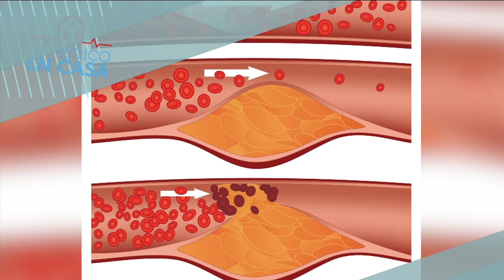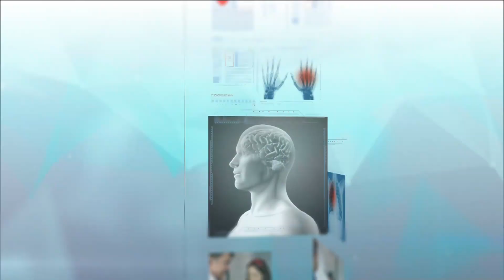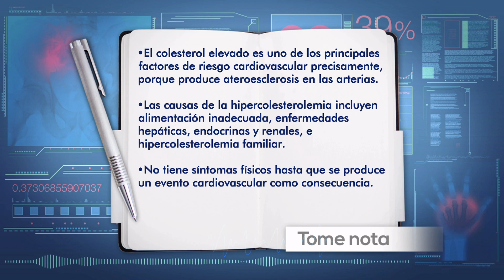Su Médico en Casa, Hipercolesterolemia - Teleantioquia